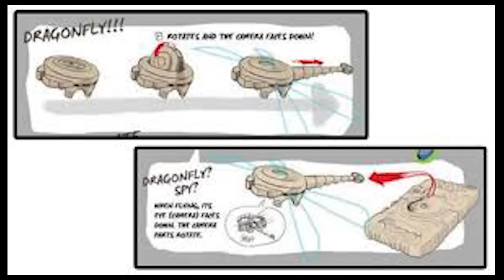I fixed Tears of the Kingdom's Story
Thank you @TheGeekApprentice for playing Zelda
Thank you @lillyhyrule for playing Sonia
Thank you @windwakerhyrule for playing Ganondorf
Thank you @L4NIER_ for playing that one goron
Thank you @GossipGeist for making the thumbnail
Thank you @ParkerRat & @TheArcaneWard for proofreading